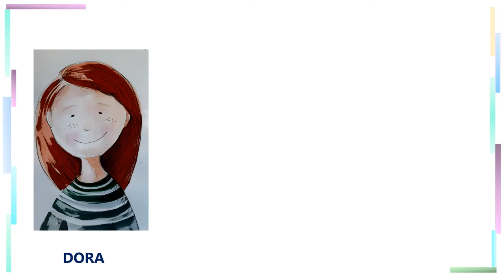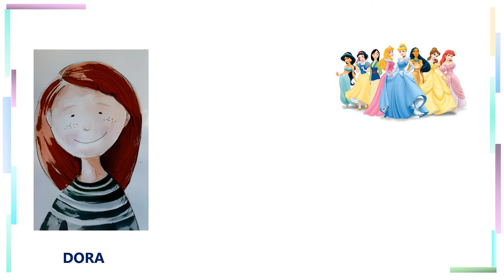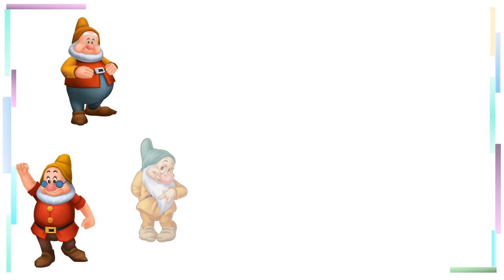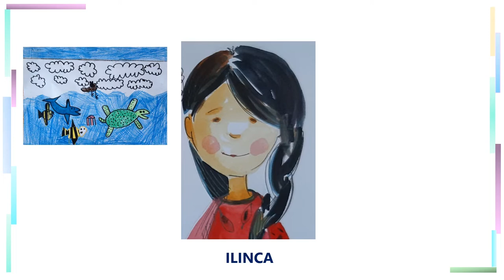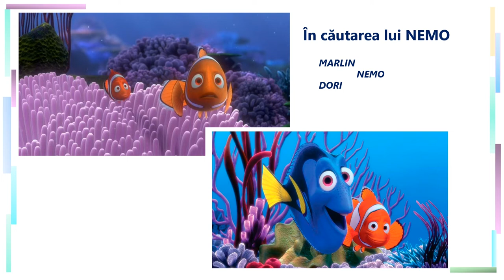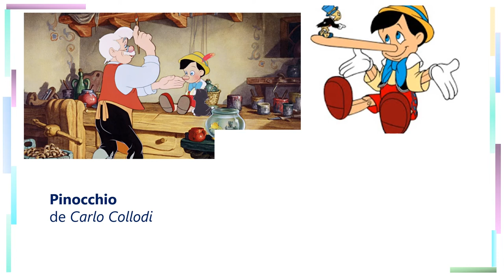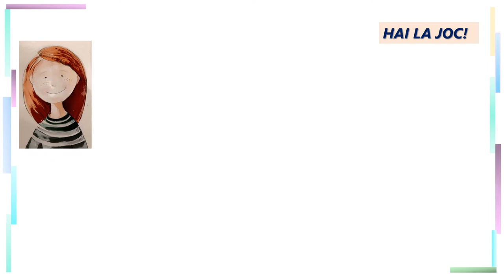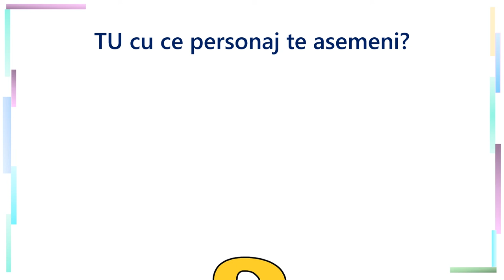Tu și personajele cu care semeni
Resursa folosește ca pretext de discuție poveștile și personajele preferate a cinci prieteni (personaje care apar și în resursele pentru același domeniu la clasa pregătitoare).
Această resursă facilitează:
- Recunoașterea caracteristicilor personale (fizice și morale) ale unor personaje cunoscute din basme clasice
- Identificarea caracteristicilor personale simple prin asocierea caracteristicilor proprii cu ale personajelor prezentate
- Exersarea prezentării pe baza unor calități proprii. Resursa de față își propune să sprijine copiii să recunoască și să denumească diferite caracteristici personale simple, puncte tari dar și limite, analizând personaje cunoscute, pentru a face apoi transferul în viața lor. Prin utilizarea acestei resurse elevii vor participa la o secvență de învățare interactivă, în care sunt prezente sarcini de reflecție individuală alături de discuții în perechi.